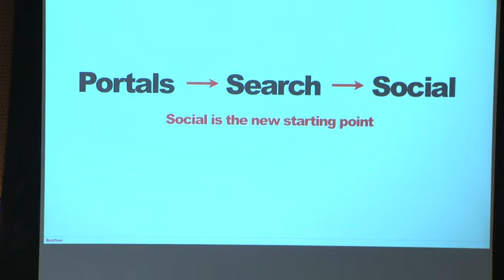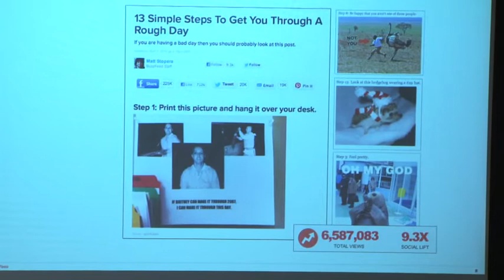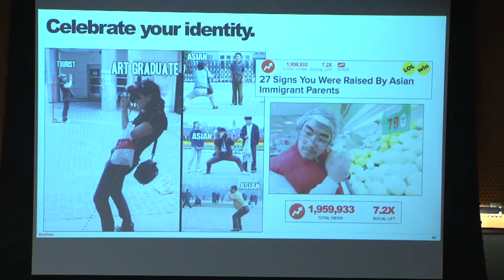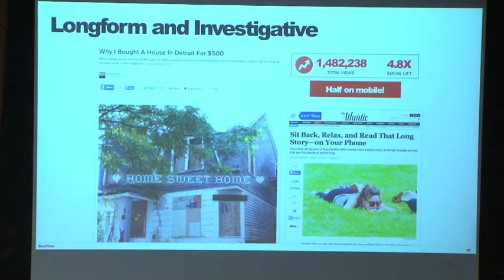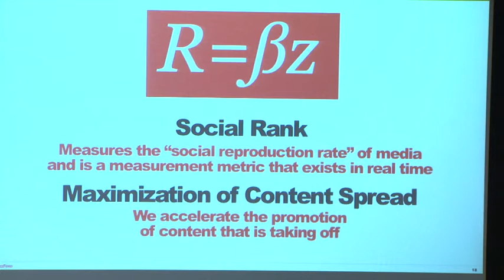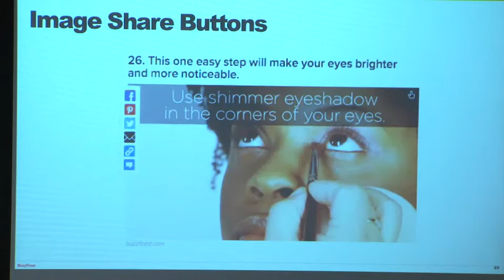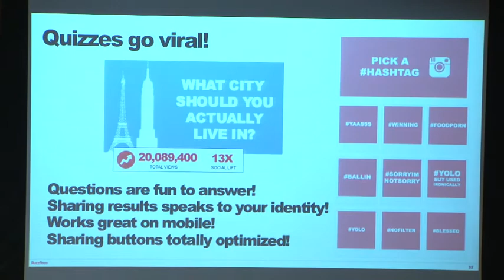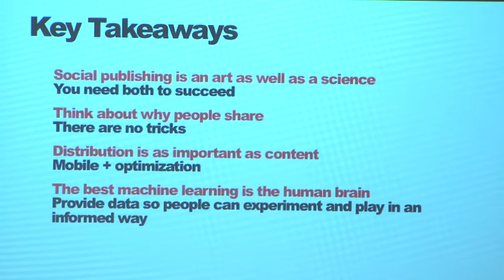2014 Sandbox Summit: The Art and Algorithms of Buzzfeed: What everyone wants to know.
Presentation by Dao Nguyen Vice President of Growth & Data, Buzzfeed

Admit it: you've been on Buzzfeed more than twice already today. What makes you keep checking to see what's trending? Dao Nguyen will tell us how and why this addictive site keeps growing. She'll discuss the types of content they post, the psychological motivations of the viewers, the behind the scenes testing, and the innovative culture of the company. You'll discover at least 10 reasons you love to click.